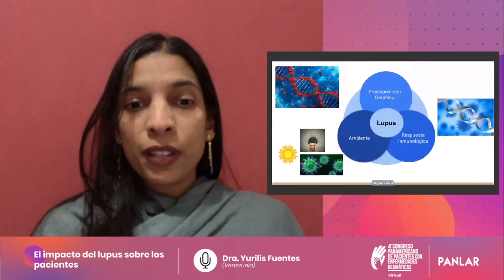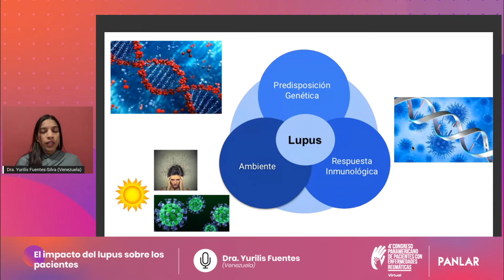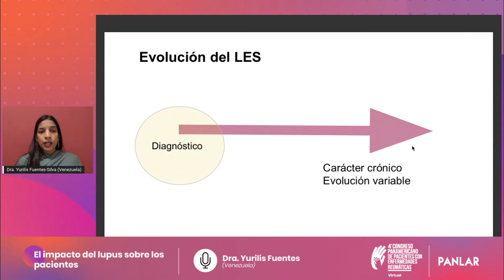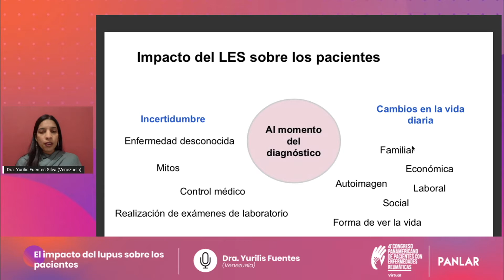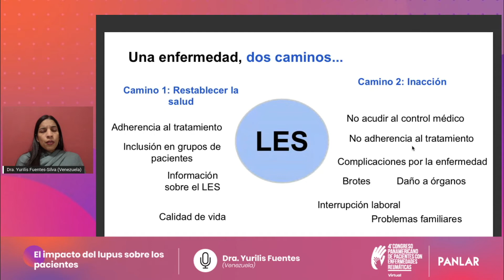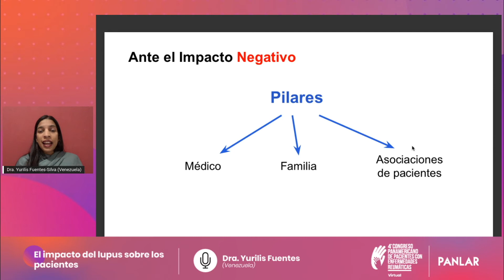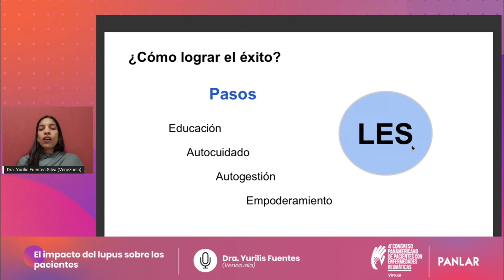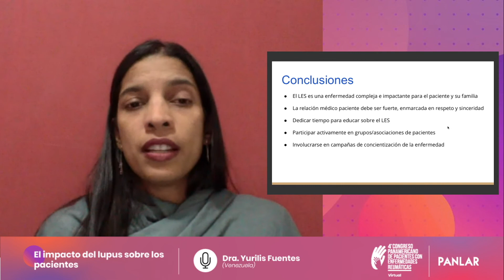10 - El impacto del lupus sobre los pacientes